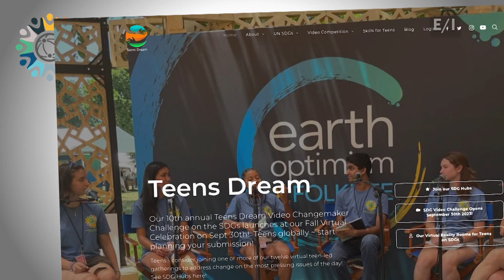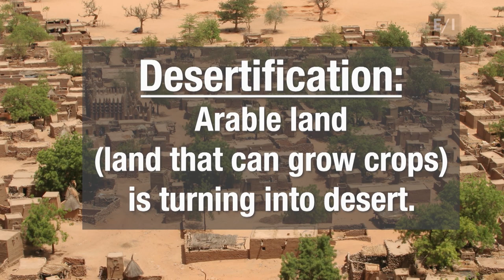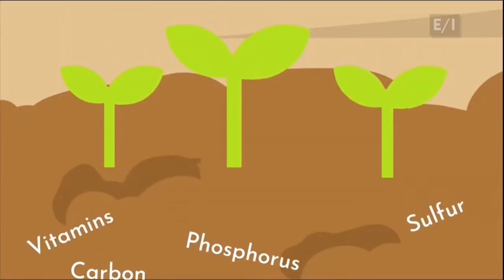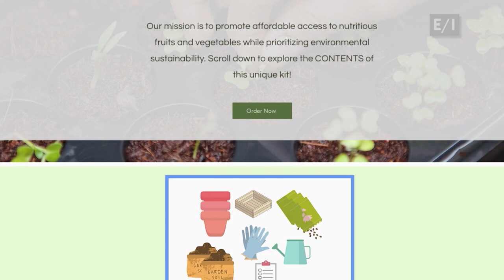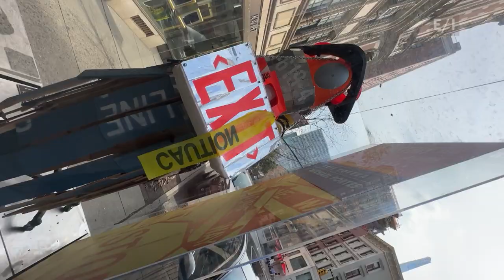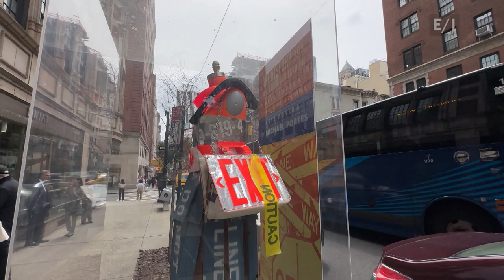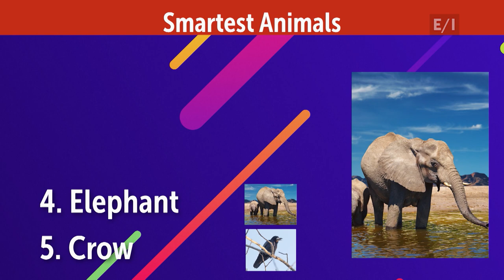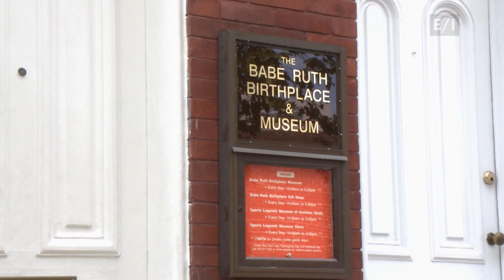Teen Kids News Show 2118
Let’s face it: from poverty to pollution our world is facing some pretty big challenges.  Solutions are needed to deal with them.  There’s one group that may have answers – yet it’s often overlooked. That group is us teens. But there’s an organization called the Global Co Lab Network that is working to change that.

There’s a saying that, “One person’s trash is another person’s treasure.” As we’re about to see, in the world of design, that can be very true, here’s another segment in our series “Art History 101: A Brush with Fashion.”

In “Flag Facts” this week, Eric tells us about the flag of the state that is the “mother” of eight U.S. Presidents – the great state of Virginia.

Camille has one list of the five smartest animals, you may be surprised to find which one ranks #1.

Safe driving takes a clear head, a steady hand, and good reactions.  Unfortunately, you don’t have any of those if you’re driving impaired.  To drive that message home, here’s a video from the National Road Foundation.

He’s probably the first superstar of sports. Although born with the name George, he was better known to fans as the “Sultan of Swat”... or “the Bambino” ... or more simply as just “Babe.”  Scott takes us on a tour of a museum in Baltimore dedicated to baseball’s most famous player.

It's been said that dogs are our best friends.  But sometimes we make the mistake of thinking a dog is friendly when it's actually not. Eden explains.